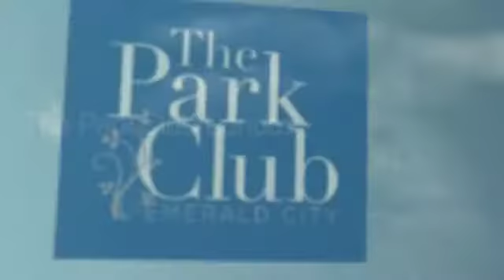The Park Club Condos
The Park Club is a new condo project by Elad Canada and is currently in pre- construction. The Park Club Condos will be located at George Henry Boulevard & Forest Manor Road in North York. Pics, Floor Plans and Price List Available Here.